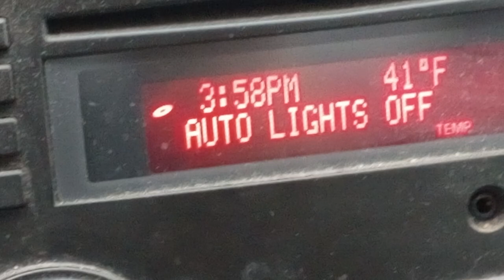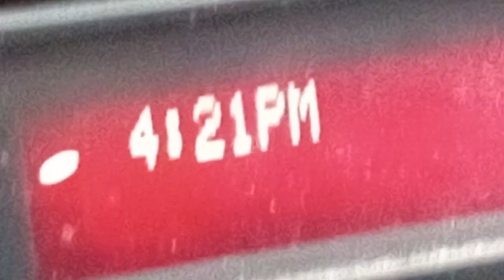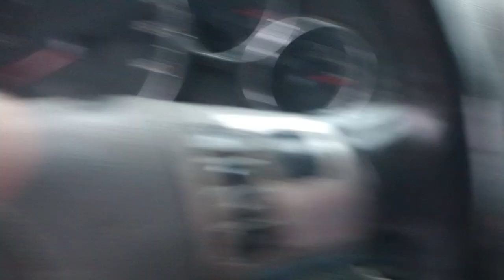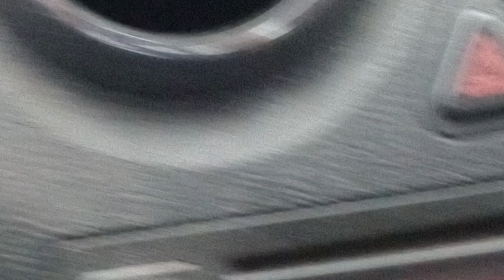Loaded CSX Coal train Westbound in Mckeesport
Sunday January 22nd 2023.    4:31pm